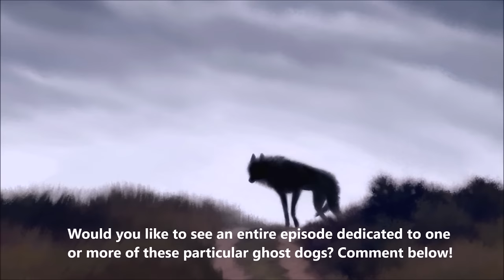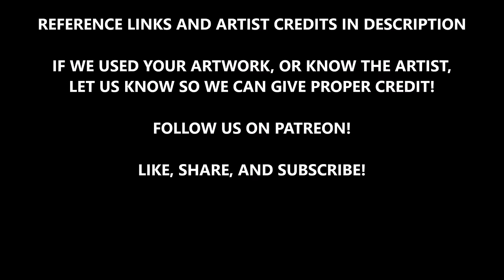Ghost Dogs | Barghest, Black Shuck, & More!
Some of the most popular paranormal stories feature ghostly canines, with pitch black fur, glowing eyes, and who vanish as suddenly as they appear. Some, such as the Barghest, are harbingers of doom, while others such as Black Shuck are bloodthirsty spirits. But not all ghost dogs of folklore are demonic forces, there are some who act as otherworldly protectors, guiding the lost to safety, and defending the righteous against evil.

CLIPS:
Stock footage of dogs, Castle Craig, Connecticut, and Ivelet Bridge

ARTISTS FEATURED:
Kamziik art
Karen Ruffles
Krovav art
Khalysa art
Reys Spirit art
Saint Swine art
Moriartea art
Remarin art
Pitbull Lady art
Ralitsa Ivanova
Cze Peku
Jason Behnke
Andrea Boloch
Martina Davidova Rosa
Dr Sep art
Callie Robinson
Forlorn666 art
Ryan Thompson
Lauren Wood
Arash Radkia
Daniel Eskridge